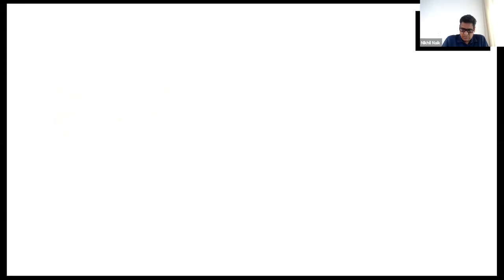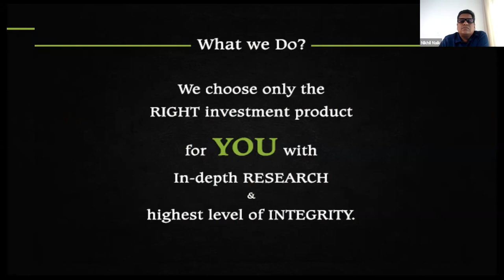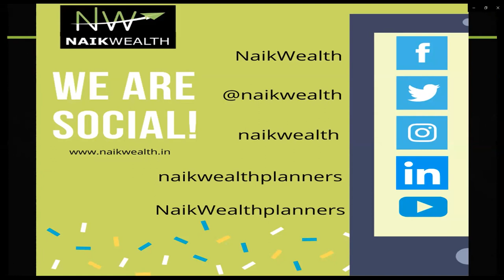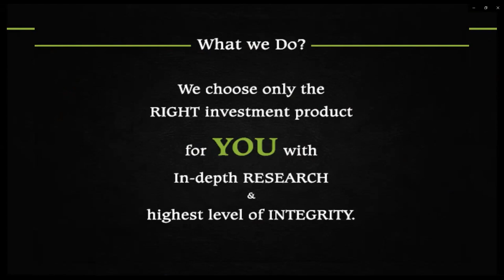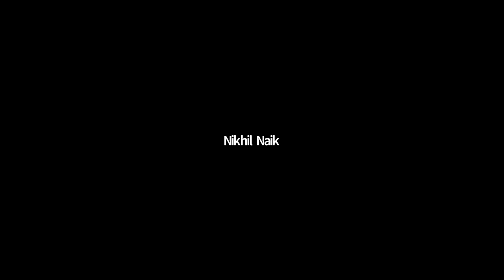Are you confused about "TO DIET OR NOT TO DIET " ? By Celebrity Nutritionist Kinita Kadakia Patel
Why do I Need to Attend?
Is this Lockdown taking a toll on your Health?
Are you worried about your Fitness Goals during the Lockdown?
Has this Lockdown messed up your Fitness Regime?

This 55 Min Power-Packed Webinar By Kinita Kadakia Patel | Sports Nutrition | Body Transformation | Health Management

or

Download our Nwealth App
Download on